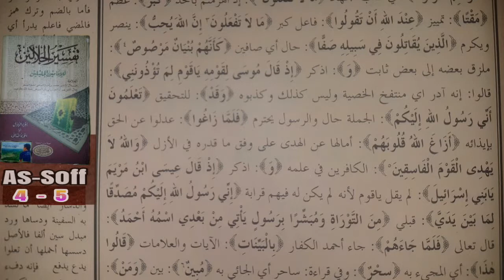Tafsir Al-Jalalain Surat As-Saff 4-5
Pengajian pada hari jum'at, 5 April 2019
Tafsir al- Jalalain surat As-Saff ayat 4 -5
Oleh Romo KH. Moh. Wahib bin Ja'far Shodiq